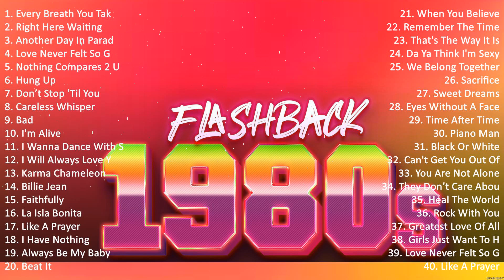80s Music Hits Olivia Newton John, Janet Jackson, Madonna, Whitney Houston, Lionel Richie #4821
80s Music Hits - Olivia Newton-John, Janet Jackson, Madonna, Whitney Houston, Lionel Richie

[00:00:00] - 01. E̲̲̲ve̲̲ry B̲re̲̲a̲̲th Y̲o̲̲u̲̲ T̲a̲̲ke̲̲ - T̲he̲̲ P̲o̲̲li̲̲ce̲̲
[00:03:48] - 02. R̲i̲̲ght H̲e̲̲re̲̲ W̲a̲̲i̲̲ti̲̲ng - R̲i̲̲cha̲̲rd M̲a̲̲rx
[00:08:10] - 03. A̲̲̲no̲̲the̲̲r D̲a̲̲y I̲̲̲n P̲a̲̲ra̲̲di̲̲se̲̲ - P̲hi̲̲l C̲o̲̲lli̲̲ns
[00:12:59] - 04. L̲o̲̲ve̲̲ N̲e̲̲ve̲̲r F̲e̲̲lt S̲o̲̲ G̲o̲̲o̲̲d - M̲i̲̲cha̲̲e̲̲l J̲a̲̲ckso̲̲n, J̲u̲̲sti̲̲n T̲i̲̲mbe̲̲rla̲̲ke̲̲
[00:17:06] - 05. N̲o̲̲thi̲̲ng C̲o̲̲mpa̲̲re̲̲s 2 U̲̲̲ - S̲i̲̲néa̲̲d O̲̲̲'Co̲̲nno̲̲r
[00:22:14] - 06. H̲u̲̲ng U̲̲̲p - M̲a̲̲do̲̲nna̲̲
[00:27:47] - 07. D̲o̲̲n’t S̲to̲̲p 'Ti̲̲l Y̲o̲̲u̲̲ G̲e̲̲t E̲̲̲no̲̲u̲̲gh - M̲i̲̲cha̲̲e̲̲l J̲a̲̲ckso̲̲n
[00:32:00] - 08. C̲a̲̲re̲̲le̲̲ss W̲hi̲̲spe̲̲r - G̲e̲̲o̲̲rge̲̲ M̲i̲̲cha̲̲e̲̲l
[00:37:00] - 09. L̲o̲̲ve̲̲ N̲e̲̲ve̲̲r F̲e̲̲lt S̲o̲̲ G̲o̲̲o̲̲d - M̲i̲̲cha̲̲e̲̲l J̲a̲̲ckso̲̲n, J̲u̲̲sti̲̲n T̲i̲̲mbe̲̲rla̲̲ke̲̲